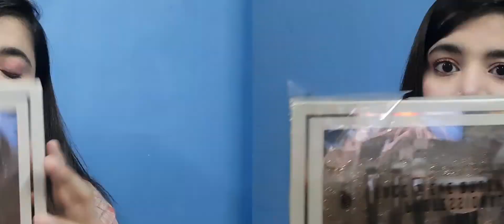Swiss Beauty Professional Face & Eye Brush Set Review | Swiss Beauty Makeup Brushes | Channel Bloom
shopee haul !! shopee app real or fake !! start rs 12 |Channel Bloom and I hope you people will enjoy and like this video.. and do SUBSCRIBE my Channel like share too and don't forget to click on notification bell 🔔 for future updates